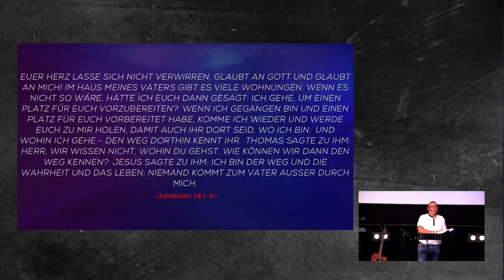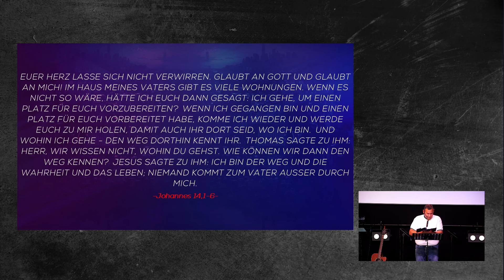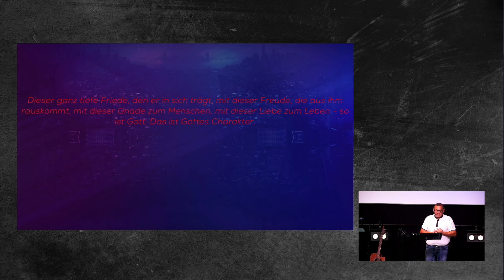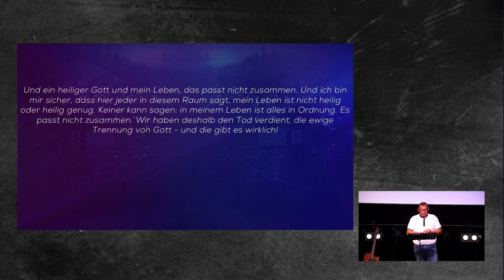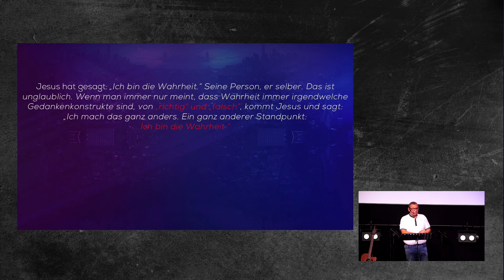FRAGEN AN GOTT - WARUM GERADE JESUS?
Warum gerade Jesus? Es gibt doch so viele Möglichkeiten. Was ist mit den anderen Religionen? Ist letztendlich nicht alles gleich? Oder doch Jesus?

Instagram Aalen:

 / gospelhouse_aalen
Instagram Donauwörth:

 / gospelhouse_startup_don
Instagram Nördlingen:

 / gospelhouse_noerdlingen
Instagram Schwäbisch Hall:

 / gospelhouse_schwaebischhall

Facebook Aalen:

 / gospelhouseaalen
Facebook Donauwörth:

 / gospelhousedonauwoerth
Facebook Nördlingen:

 / gospelhouseschwaebischhall